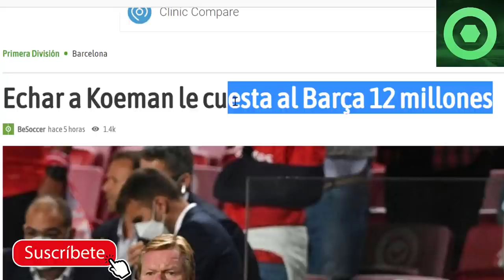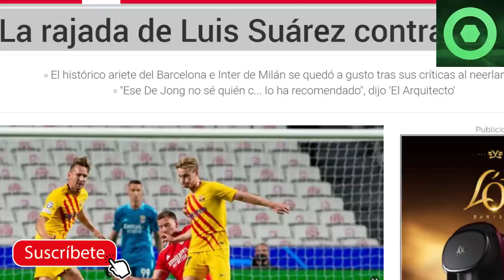⚠️KOEMAN REVIENTA Y SEÑALA a 3 CRACKS del DESASTRE de LISBOA🟥DUR0 G0LPE a L. DE JONG🔴FUTURO KOEMAN 🟥